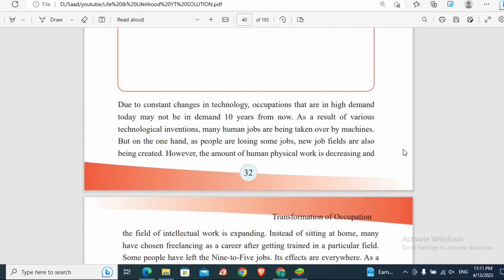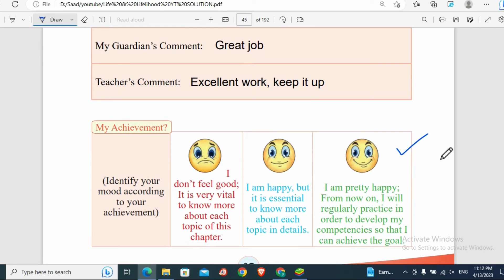Life & Lifelihood | Class 7 (2023) | English Version | Chapter 2 | Part-2 | All Table Solution